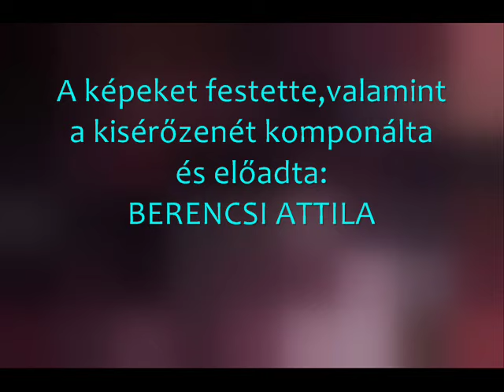Berencsi Attila : Névtelen Nők festményklip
Összeállítás az elmúlt  évben festett hölgytémájú festményekből, saját zenére.
Berencsi Attila (Beri Ary) hivatalos videócsatorna / Attila Berencsi's   (Beri Ary) Offical videos channel
Minden feltöltésre került videó és azok  tartalma Berencsi Attila tulajdona.